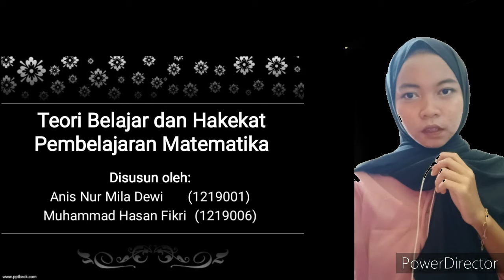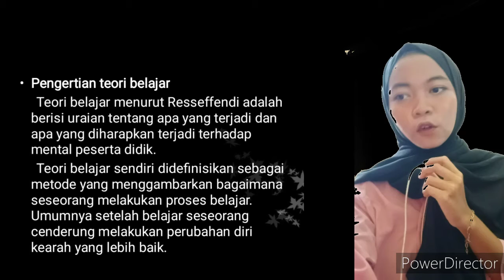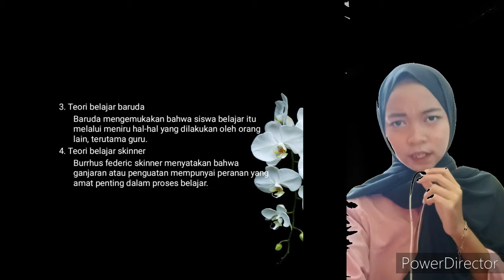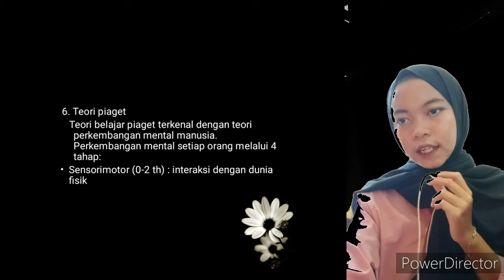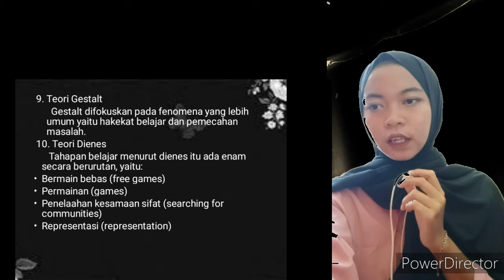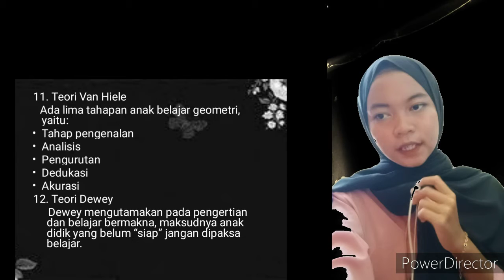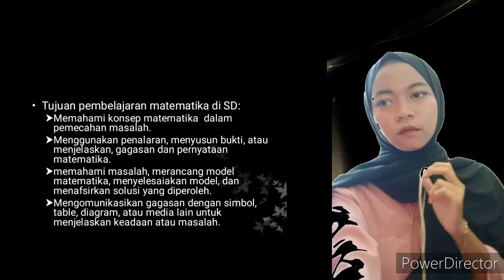Teori Belajar dan Hakekat Pembelajaran Matematika - PGMI A STAI Pati 2021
Mata Kuliah Pembelajaran Matematika materi Teori Belajar dan Hakekat Pembelajaran Matematika - PGMI A STAI Pati 2021 dipresentasikan oleh Anis Nur Mila D &  M. Hasan Fikri mahasiswa Pendidikan Guru Madrasahj Ibtidaiyah (PGMI) Sekolah Tinggi Agama Islam Pati (STAI Pati)